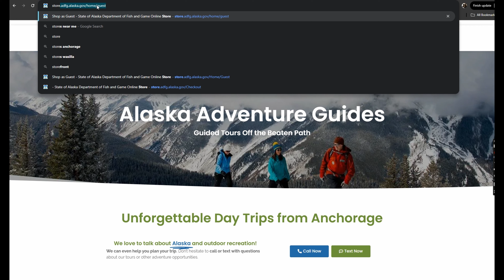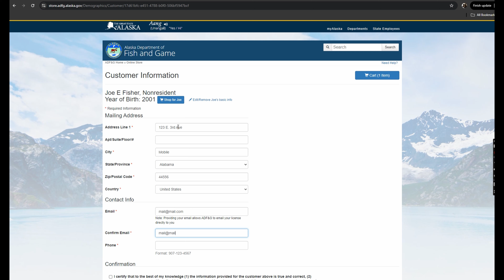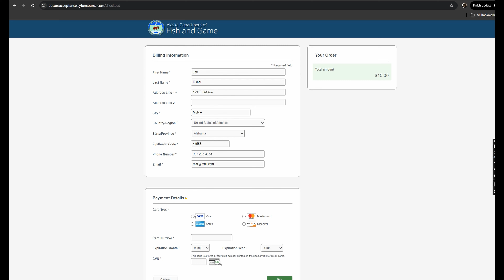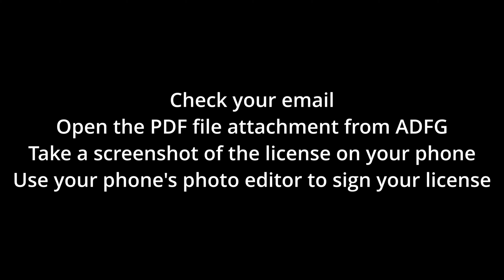Purchasing your Alaska Sport Fishing License Online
Ready to purchase your Alaska Sport Fishing License?  It's a pretty straight forward process, and only takes a few minutes.  Here's a quick how-to.  If you're going to be fishing with Alaska Adventure Guides, you'll want to check this out before your trip!